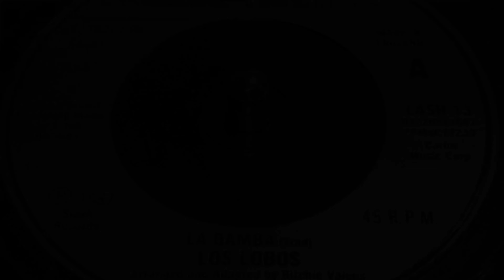Los Lobos - La Bamba (1987 7" Single)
"La Bamba" is a Mexican folk song, originally from the state of Veracruz, also known as "La Bomba". The song is best known from a 1958 adaptation by Ritchie Valens, a Top 40 hit in the U.S. charts. Valens's version is ranked number 345 on Rolling Stone magazine′s list of the 500 Greatest Songs of All Time. "La Bamba" has been recorded by numerous artists, notably by Los Lobos whose version was the title track of the 1987 film La Bamba, a bio-pic about Valens; their version reached No. 1 in many charts in the same year. The song was also the fourth wholly non-English language song to top the Billboard Hot 100.

Be sure as well to keep the likes and comments coming as well, it really helps us out!